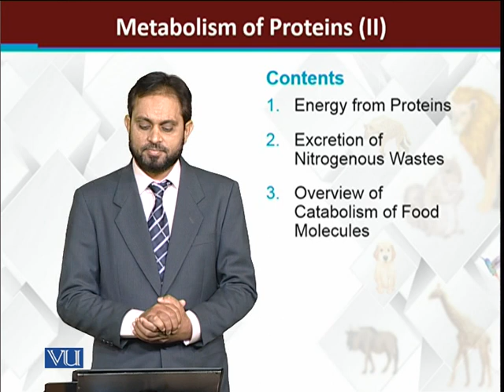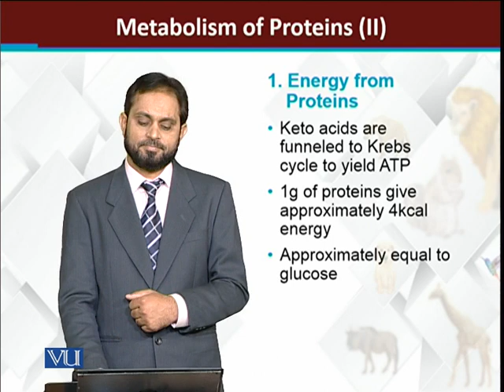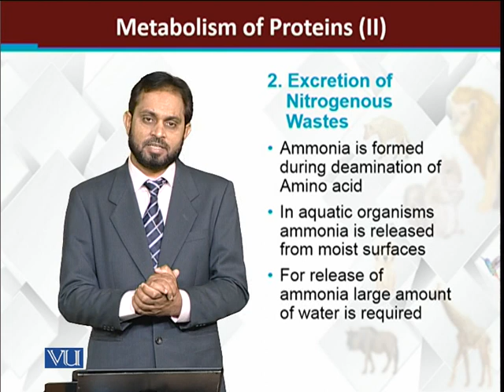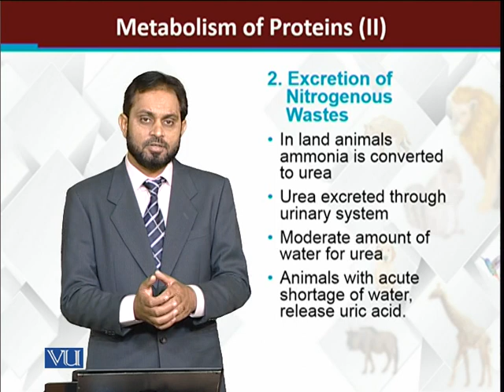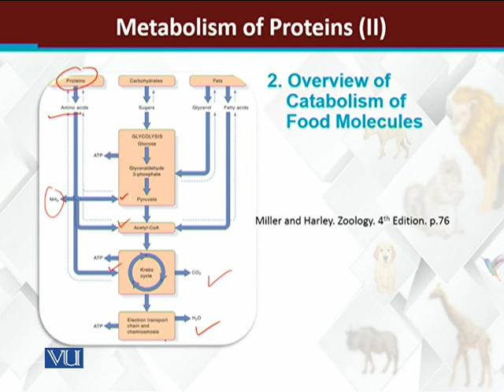Metabolism of proteins-II | Principles of Animal Life-I | ZOO514T_Topic118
Topic118: Metabolism of proteins-II
by Dr. Muhammad Tariq Zahid